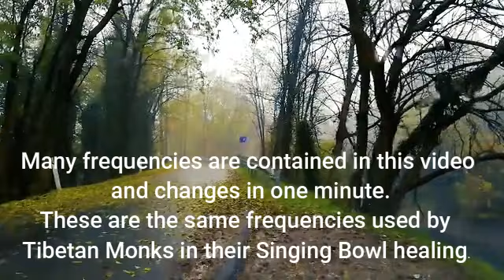6 Minute Nature's Relaxing Therapy | Stress Relief & Meditation Music | Positive Energy| Rain Sound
For better result use Headphones/Earphones.

 Connect2nature music can make you feel more relaxed and focused. Music is an effective way to relax and stress relief.

“This natural sound may be listen anytime for relaxation and peace and helps to reduce stress & anxiety.”

Also like this video and share with others.